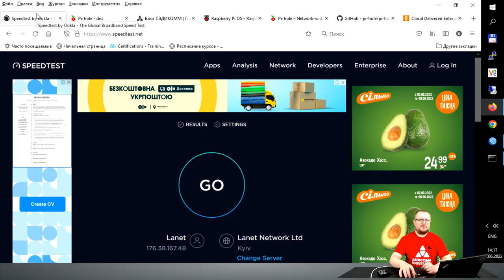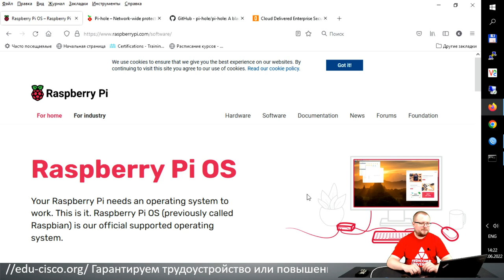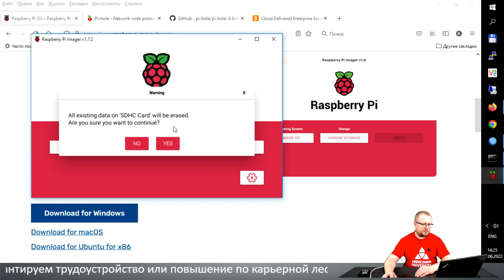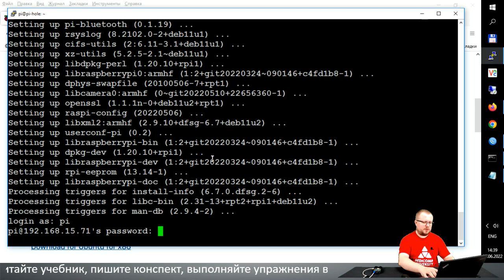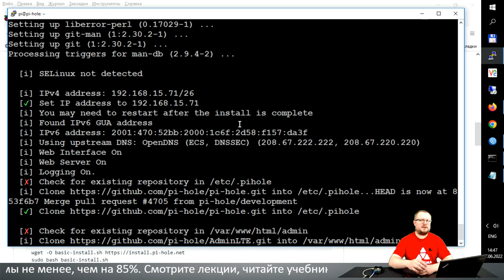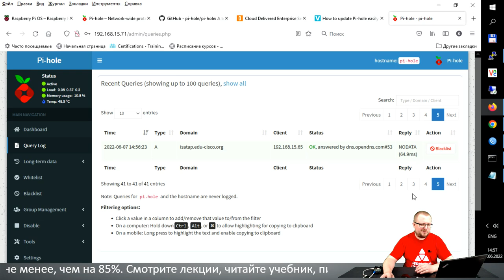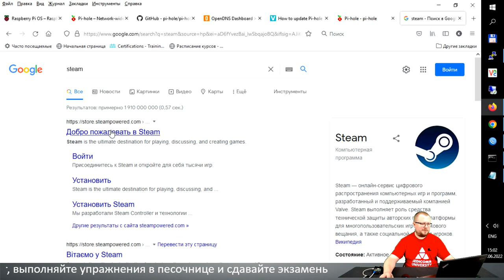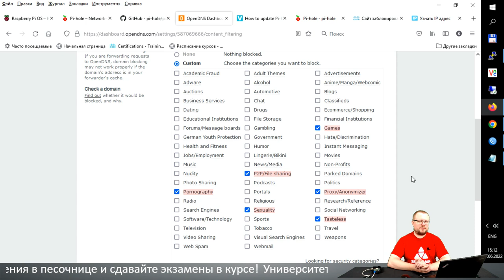Как заблокировать всю рекламу на всех устройствах на уровне DNS с помощью Pi-Hole на Raspberry Pi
Статья по теме мастер-класса в Блоге Сэдикомм: Как заблокировать всю рекламу на всех устройствах на уровне dns с помощью pihole на

Получите пошаговое руководство по настройке DNS-сервера на мини-компьютере Raspberry Pi. Научитесь блокировать дома или в офисе 30% трафика — рекламу в Интернете. Узнайте, как повысить свою квалификацию в качестве ИТ-специалиста и зарабатывать в разы больше.

На мастер-классе вы узнаете:
- что такое DNS, DNS-сервер, DNS-клиент;
- как запретить доступ в Интернет с помощью DNS;
- что такое мини-компьютер Raspberry Pi;
- как настроить DNS-сервер Raspberry Pi;

Курсы по кибербезопасности с нуля до аналитика DevSecOps (Введение в кибербезопасность / Introduction to Cybersecurity). На мини-курсе «Как ИТшнику стать специалистом по кибербезопасность с нуля до аналитик DevSecOps и начать зарабатывать больше $ 2 000 всего за 4 месяца» Вы получите базовые знания, первый сертификат от компании Cisco и узнаете, как новый навык может помочь Вам зарабатывать больше в сфере ИТ. Чтобы попасть на курс, просто подайте заявку

Какие знания по кибербезопасности Вы получите? В процессе прохождения курса, Вы:
- изучите термины кибербезопасности и поймете ее важность;
- научитесь различать характеристики и последствия разных типов кибератак;
- оцените уровень влияния кибератак на различные сферы и отрасли;
- поймете подход Cisco к обнаружению и защите от киберугроз;
- сможете узнать, почему профессия специалиста по информационной безопасности становится все более востребованной;
- освоите фундамент для получения сертификации в области сетевой безопасности;
- получите навыки, необходимые в сфере ИТ.

Кроме этого, на отдельных занятиях мы рассмотрим как правильно учиться, и как с помощью новых навыков по кибербезопасности начать зарабатывать больше.

Чтобы узнать все детали программы и получить бонусный курс Cisco «Введение в Интернет Вещей (IoT)», перейдите по по этой ссылке